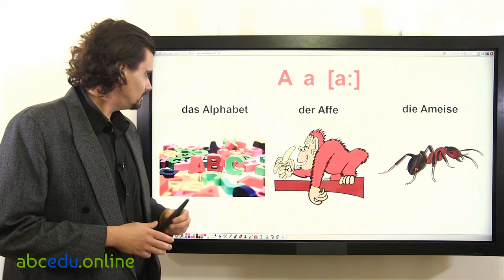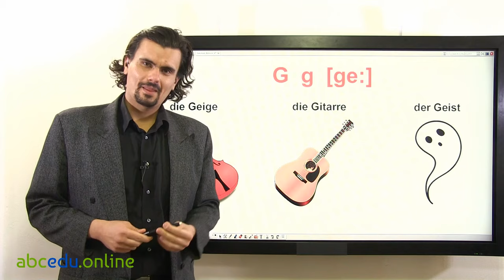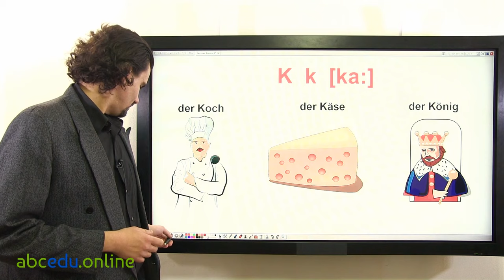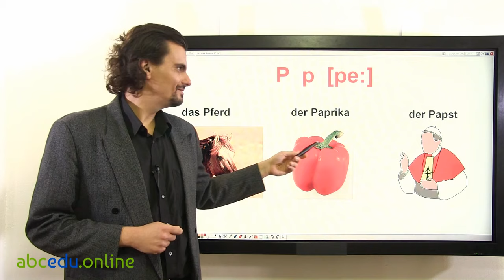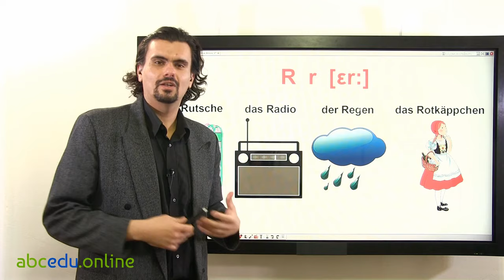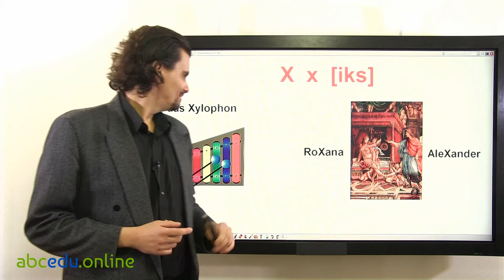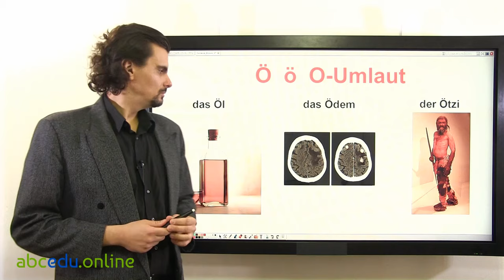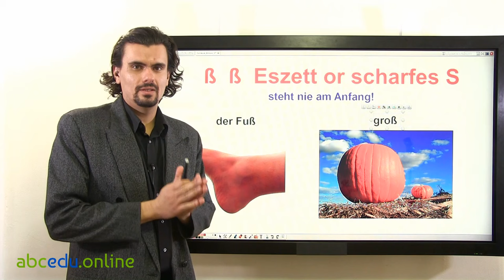Deutschkurs für Anfänger - Lektion 1 - Das Alphabet